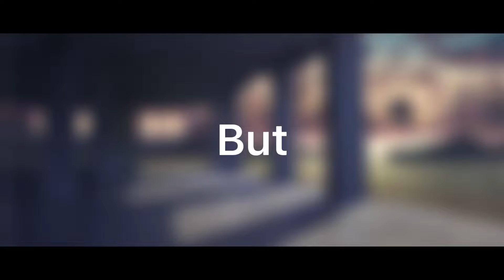But when he~|| original